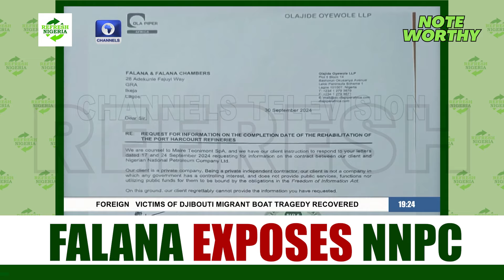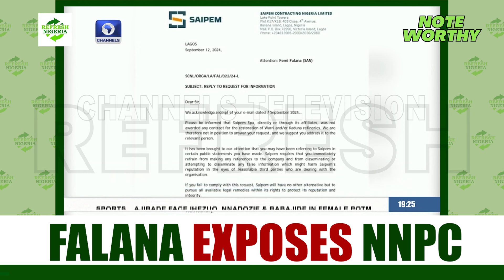Tension in APC as Femi Falana makes BIG Revelations about NNPC and Nigerian Refineries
NNPC Limited increase in fuel price from Dangote Refinery, what impact will it have on Nigeria and Nigerians. What is the state of our local refineries, Warri, Port Harcourt and Kaduna Refineries? What is the result of the Turn-Around Maintenance TAM after over twenty billion dollars spent? What is the effect of Bola Ahmed Tinubu as president of Nigeria on the price of fuel or petrol in Nigeria? What solution does Peter Obi have? Did Peter Obi lie about removing fuel subsidy in Nigeria? Fuel subsidy removal. Femi Falana exposes NNPC over maintenance of local refineries.

Account Name: Royal Purple Bee Foundation
Bank Name: Access Bank
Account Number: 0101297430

This YouTube channel covers Refresh Nigeria Reaction and Analysis of News from Arise News, Channels TV, TVC News, BBC News, and more.